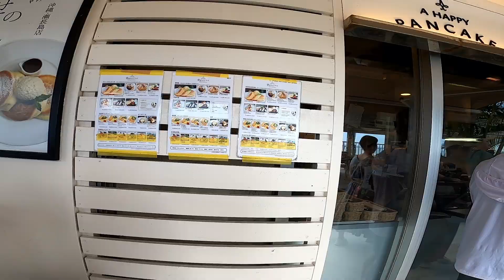20240530 Japan WH VLOG DAY 339 - Road Trip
設備:Gopro 8
畫質:1080 60p
地點:Okinawa